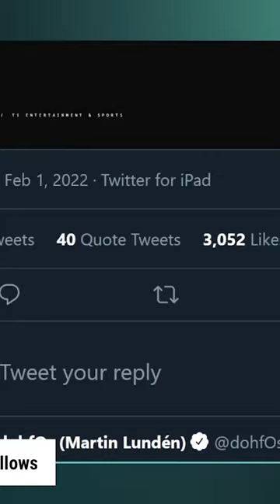REMEMBER HELP SEWERS??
Esports podcast specializing in instalocking Jett and VALORANT.

Featuring Joshua "Sideshow" Wilkinson, Arten "Balla" Esa, Connor "Avast" Prince, Brennon "Bren" Hook, Wyatt "wyattr" River, Mimi "aEvilcat" Wermcrantz!